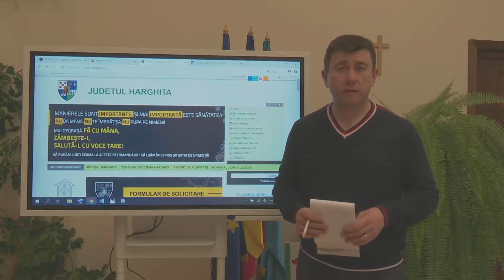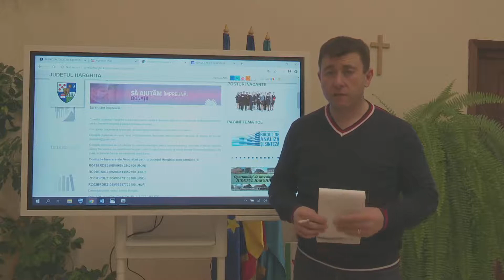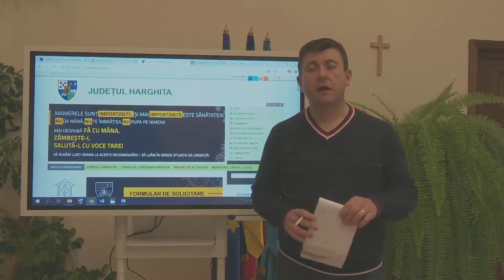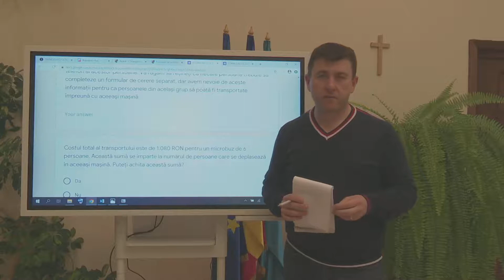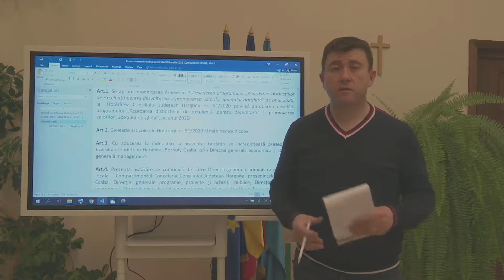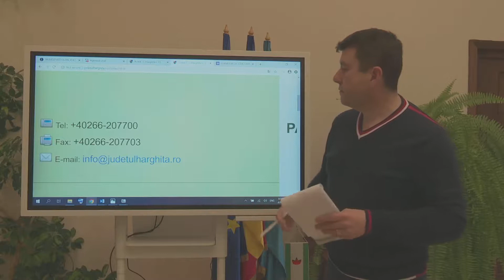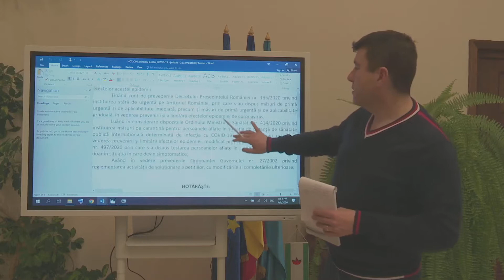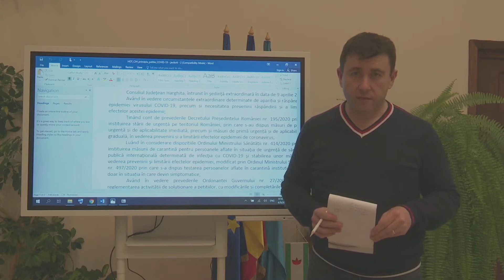Astăzi am ținut prima ședință online a Consiliului Județean Harghita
(9 aprilie)